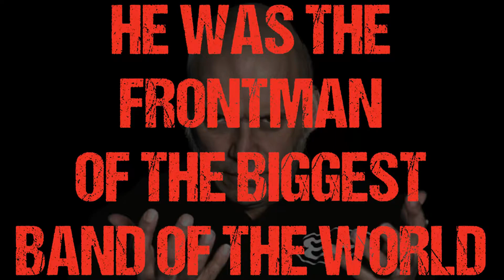BLAZE BAYLEY - FRONTMAN OF IRON MAIDEN - L I V E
The BEAST TURNS BACK in das Backstage !
Im Mai 2022 kommt der Engländer wieder zusammen mit seiner Supportband ABSOLVA zurück auf die kleinste Bühne seiner Welttorneen.

Die Besonderheit diesmal ist, er überrascht mit einer VIP ACOUSTIC TOUR und möchte lediglich 50 Personen, die dafür EXCLUSIV vor unserer Bühne.

Der Vorverkauf startet in kürze und wir auf unseren Internetseiten verkündet !